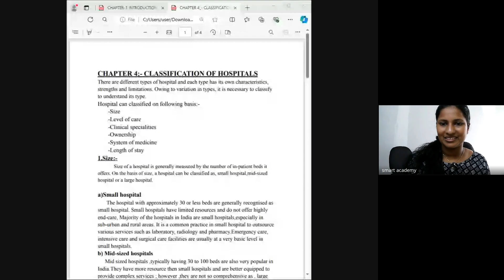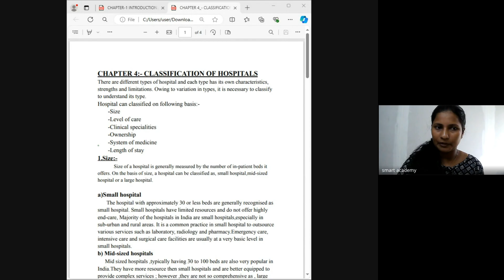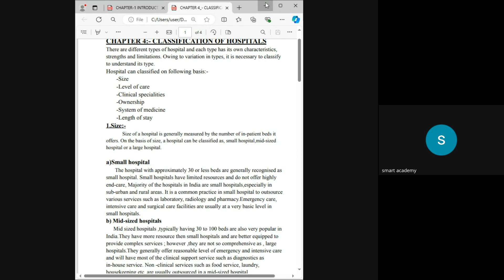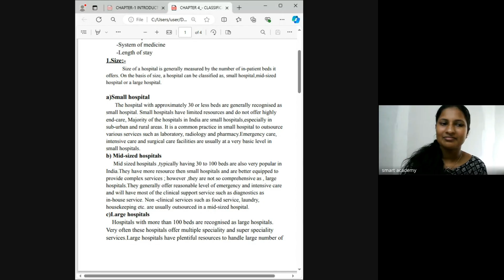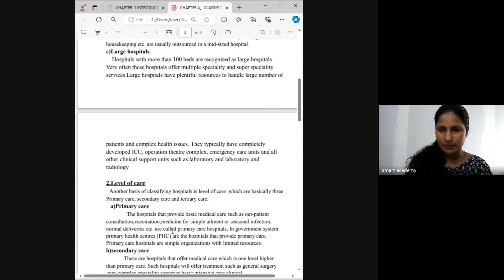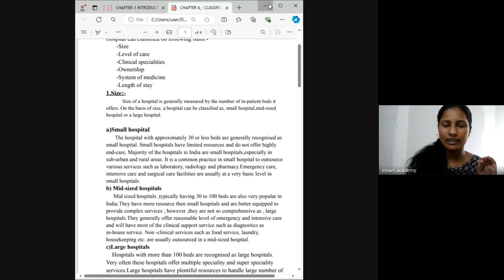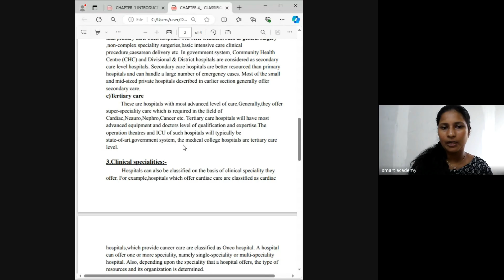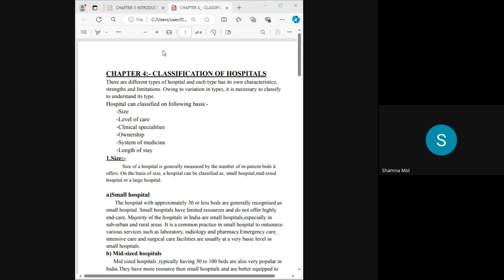HA 9A BATCH APARNA TEACHER LIVE CLASS RECORD 2024 08 29